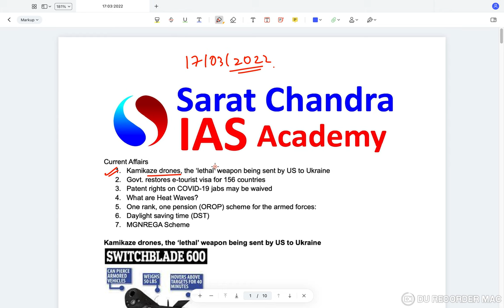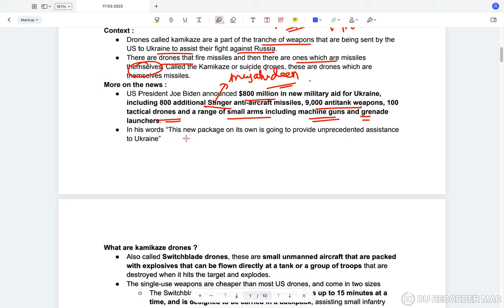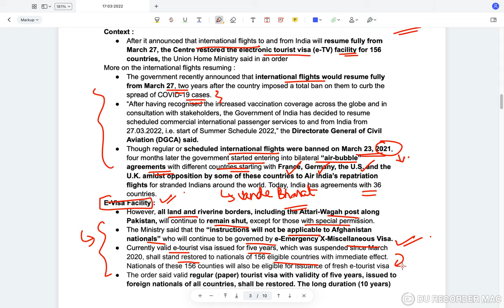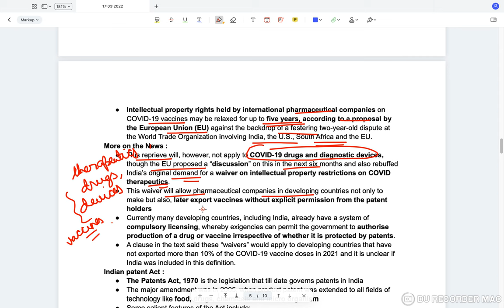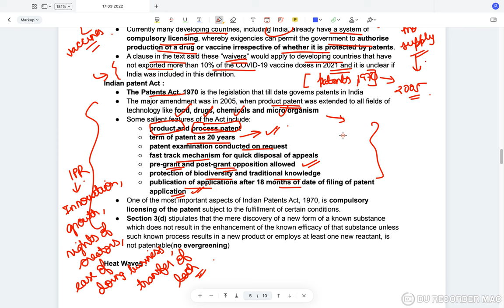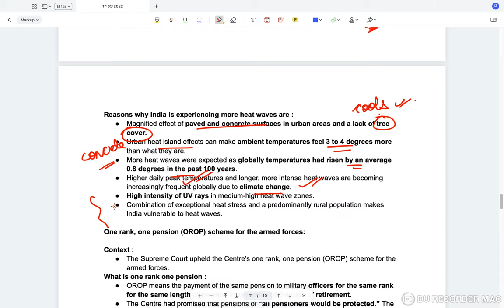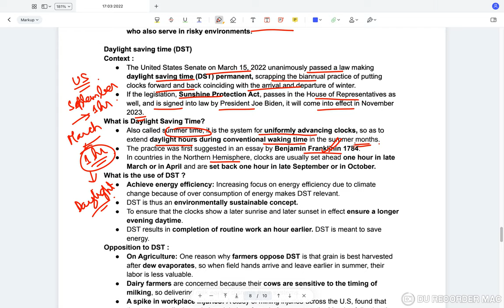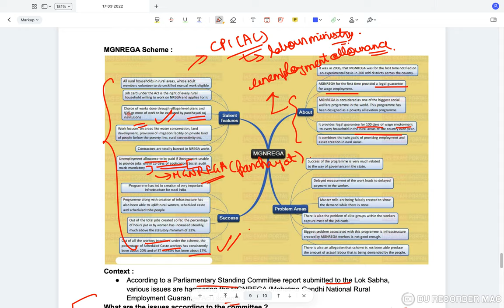Reboot || Daily Current Affairs for UPSC CSE || Sarat Chandra IAS Academy || 17th March 2022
16th March 2022 Current Affairs, the topics discussed are
Topics for the day:
1. Kamikaze drones, the ‘lethal’ weapon being sent by US to Ukraine
2. Govt. restores e-tourist visa for 156 countries
3. Patent rights on COVID-19 jabs may be waived
4. What are Heat Waves?
5. One rank, one pension (OROP) scheme for the armed forces:
6. Daylight saving time (DST)
7. MGNREGA Scheme

1) UPSC Civil Services Coaching ( We are the best top rated IAS Academy in Hyderabad and Vijayawada, Andhra Pradesh by Times of India Excellence award)
2) UPSC CSE  Prelims Cum Mains Coaching in Classroom (Hyderabad, Vijayawada) and Online by expert faculty and IAS, IPS, IFS, IRS officers and Rankers
3) Prelims Crash course
4) CSAT Course
5) Prelims and Mains Test series (Online and offline) with evaluation and feedback on same day by expert faculty
6) Degree with IAS (BA and BSc plus UPSC Coaching)
7) Inter with IAS (Sarat Chandra Junior College provides intermediate plus UPSC Coaching with HEC, MEC, CEC along with CLAT, IIT HSEE, IPMAT)